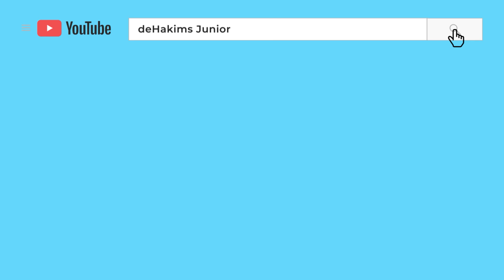DZAKY DI TES PERKALIAN..!! SIAPA TAKUT.. LANGSUNG DINYANYIIN..!!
Assalamaualaikum temen-temen..
udah pada tau belum..??
 Dzaky jago matematika loh...

ini dia buktinya...